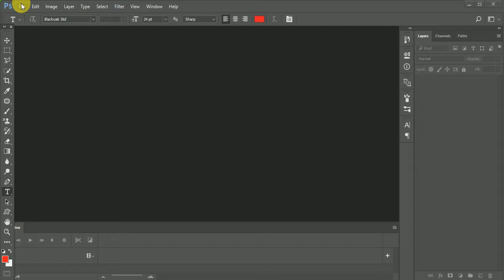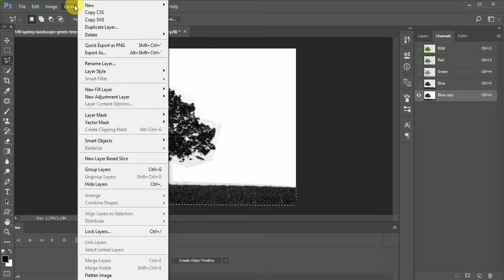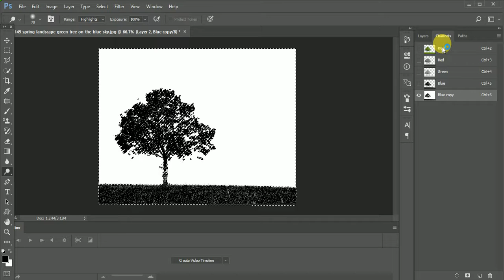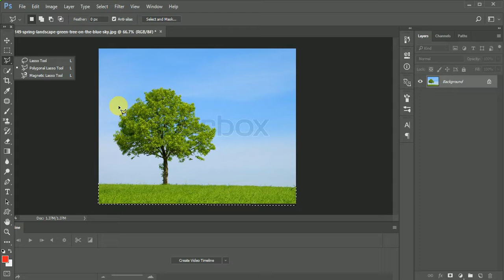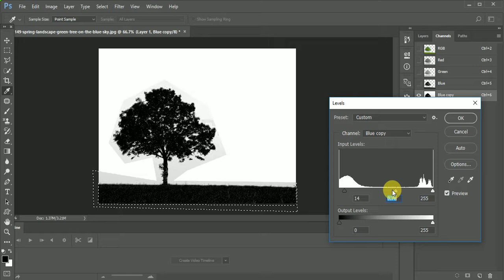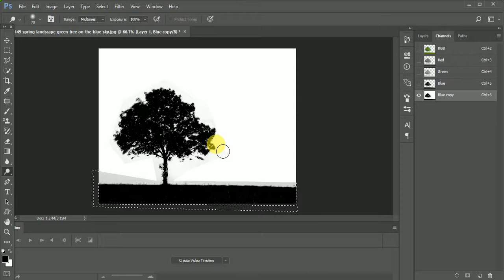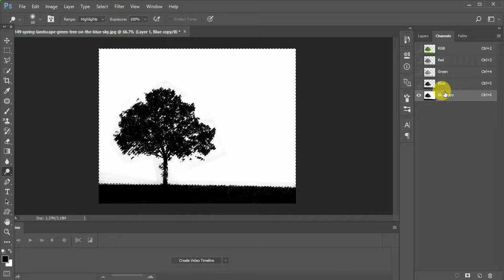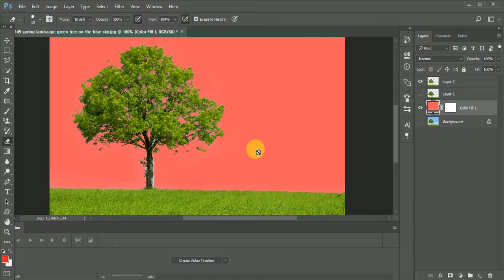REMOVE BACKGROUND OF TREE AND PUT YOUR AMAZING BACKGROND